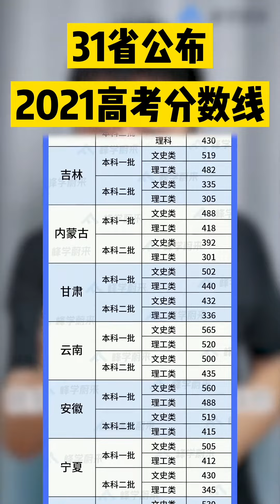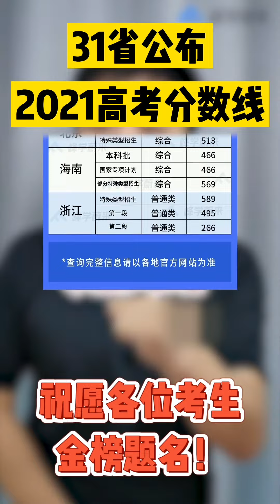2021年31省高考分數線公佈【考研張雪峰官方頻道】